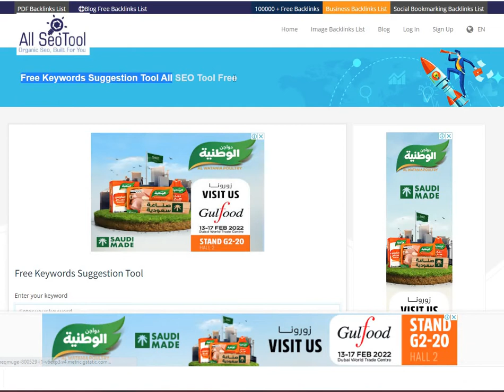Free Keywords Suggestion Tool All SEO Tool Free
Youtube Backlinks Generator Free Keywords Suggestion Tool All SEO Tool Free
What exactly is the Keyword Suggestion Tool on All SEO Tool Free?
In All SEO Tool Free, the Term Suggestion tool provides a big list of keywords based on your seed keyword. The keywords listed in the list may be useful in developing a successful content marketing strategy.

The keyword suggestions are compiled from the voluminous keyword data accessible on the internet, and they are complete in that they include both the phrases that people are searching for and the terms that have a high search volume.

Term Suggestion Tool is similar to Google Suggest in that it enables you to enter a seed term and obtain all related keyword suggestions; the main difference is that our lists are far larger than Google Suggest's. The number of suggestions you get from Google Suggest is limited to 10, but if you utilize our tool to do keyword research, you will get many more.

What is the significance of keyword research in search engine optimization?
Search Engine Optimization (SEO) is a phrase that refers to the practice of optimizing a website for search engines such as Google. Search engine optimization (SEO) is the process of making a website appear at the top of search engine results pages (SERPs) (Search Engine Result Pages).

It is necessary to carry out a range of improvements in order to get high rankings, with keyword research being the most crucial. The next optimization processes can only be completed once you have completed keyword research and established a list of keywords that you will and must include in your content.

SEO is a time-consuming process. You must commit a large amount of time to the development of your website. You must provide help for both on-page and off-page optimization, as well as work on the technical aspects of your site's design.

100% Free Backlink Checker for ALL SEO TOOL FREE

Color Picker

The Top 9 Article Rewriters & Spinners on the Internet (Free & Paid)
If this is the case, you've come at the ideal spot. I've prepared a list of 9+ of the top article spinner and rewriter apps, which enable you to rewrite or spin original material and produce fresh content in only a few clicks, in this

Is Our Keyword Ranking Checker's Purpose Definable?
You may use our keyword rank checker, also known as a keyword position checker, to see how well your website ranks for a certain keyword or phrase you enter into a search engine. Suppose you input a keyword and the tool returns